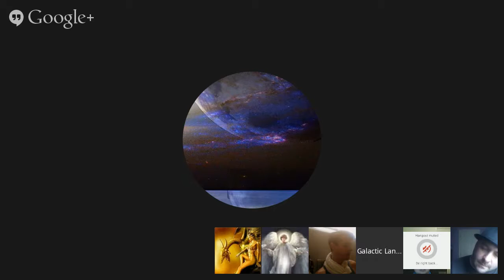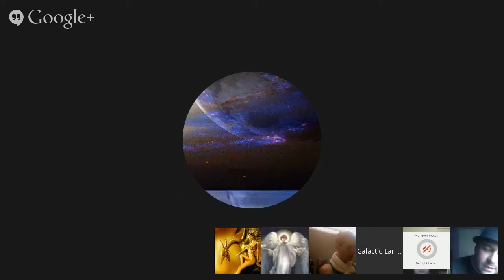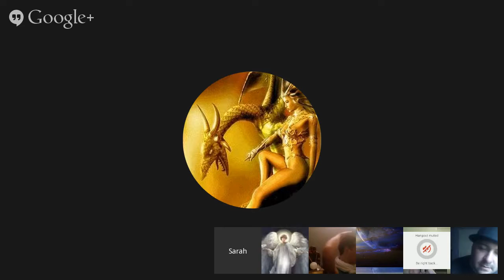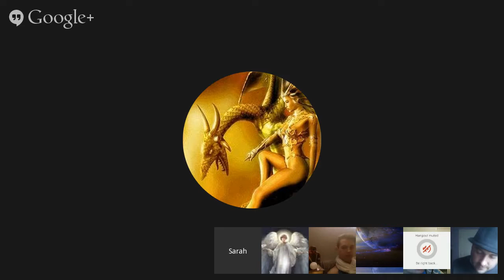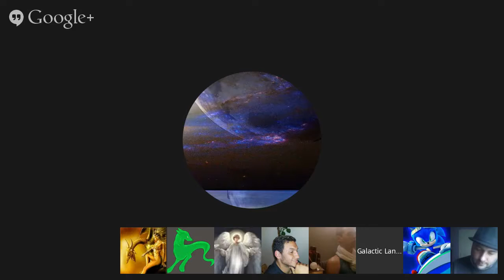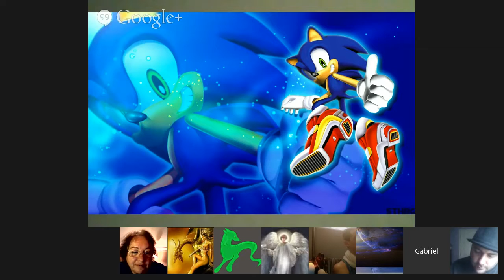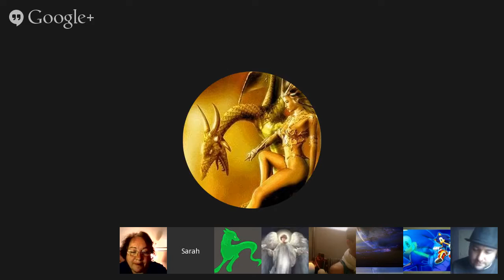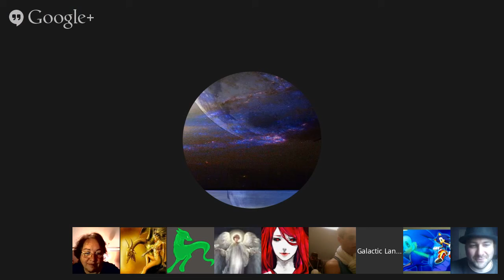Brian and members on "Ascension" Mar 24 2015